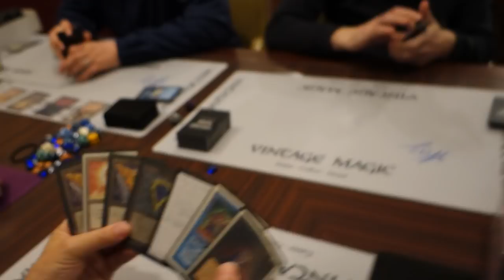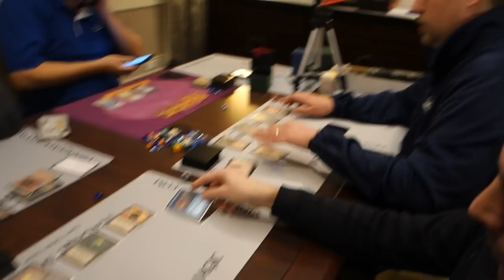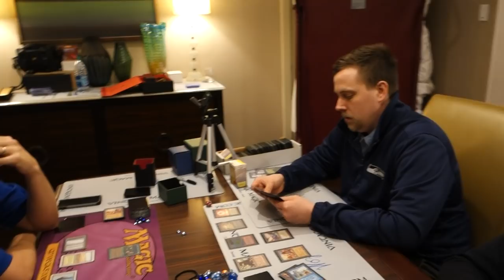GAME #3 BATTLE FOR THE BAY = Menendian vs. Weissman Debate BEST/Powerful Card in Old School Magic???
Game #3 of the TWO LEGENDARY Magic: The Gathering Players.  In this video both rank the BEST/MOST POWERFUL card in Old School Magic.

Who will take this game and take a lead as champion?

Bid on these cards and MANY AUCTIONS this week ►